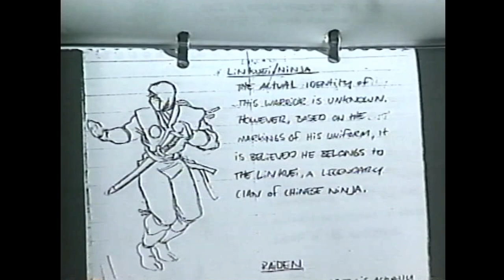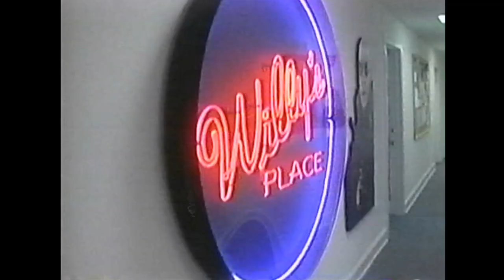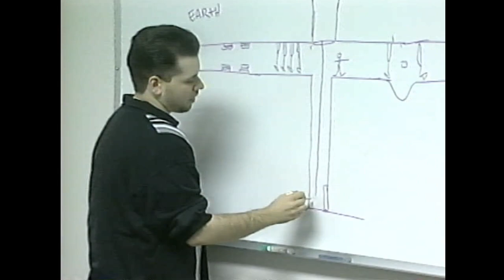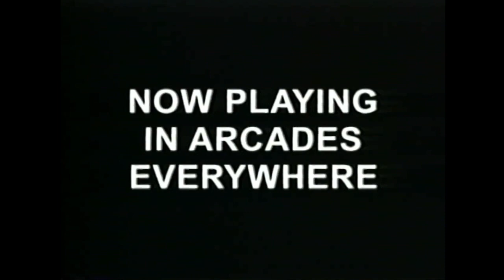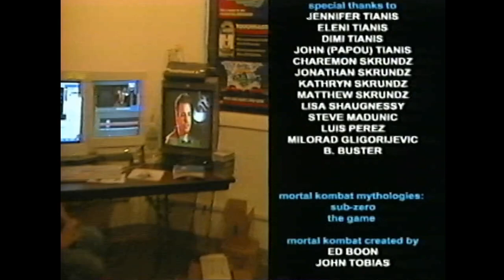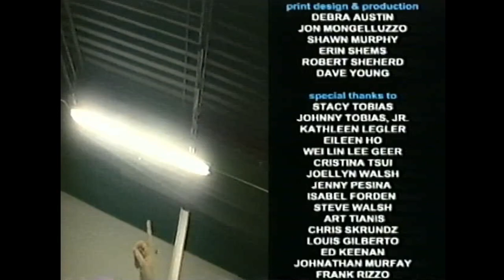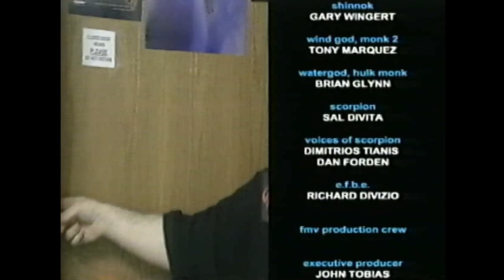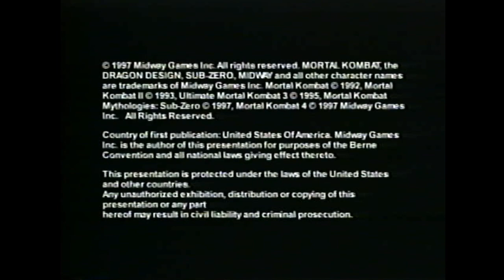The Making of Mortal Kombat Mythologies: Sub Zero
Promo VHS tape we did at Midway Games that was distributed for free rental at Blockbuster Video store.  Somehow Eddie made it in the video but I didn't, even though we both worked on the game. I haven't watched this since this was given to me back when we released the game. What a trip back in time! The creative media team at Midway was awesome, they made so many good promotional videos.